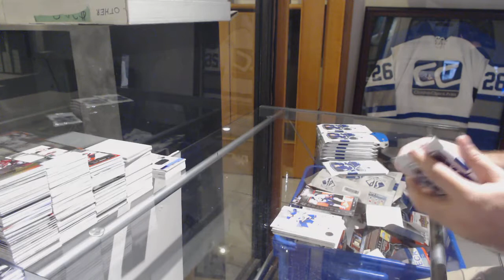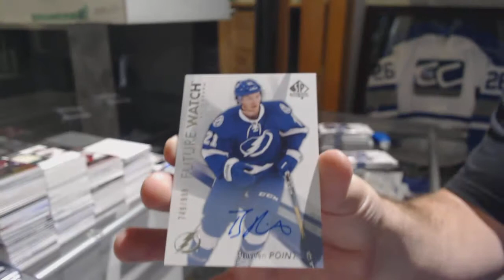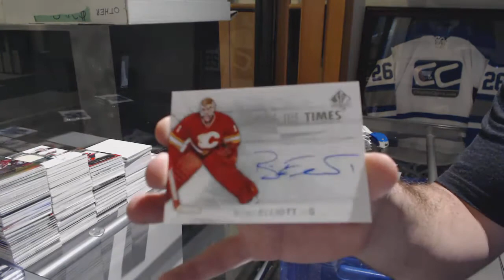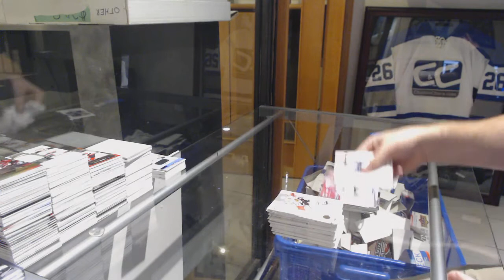Jord95's 16-17 Upper Deck SP Authentic Hockey Box Break